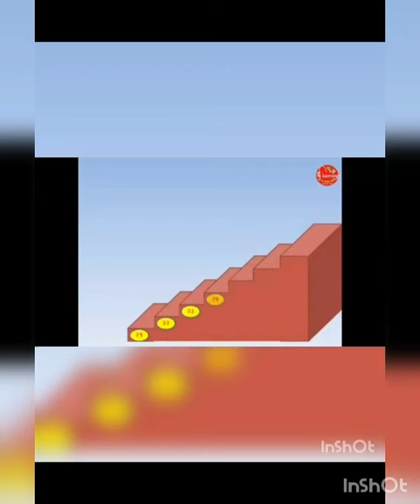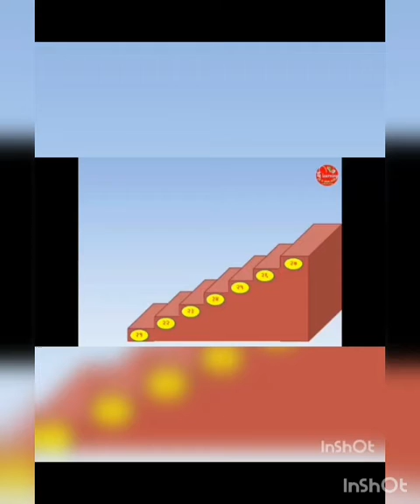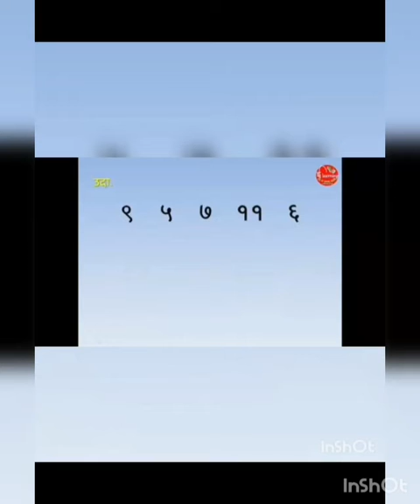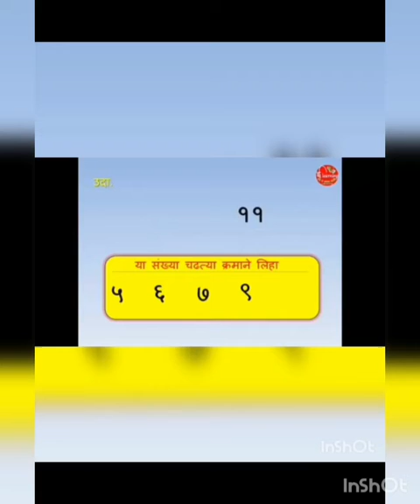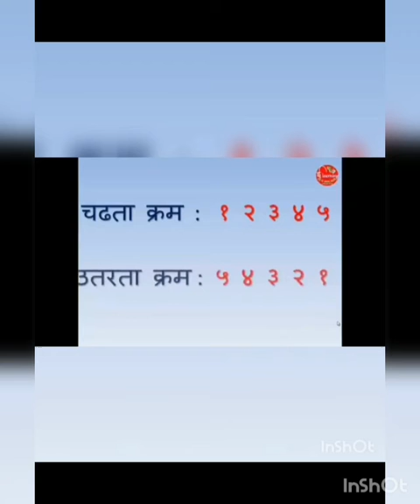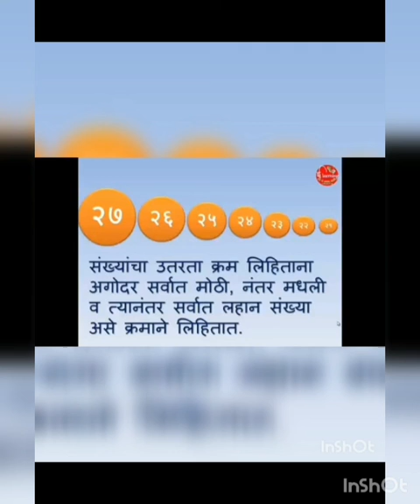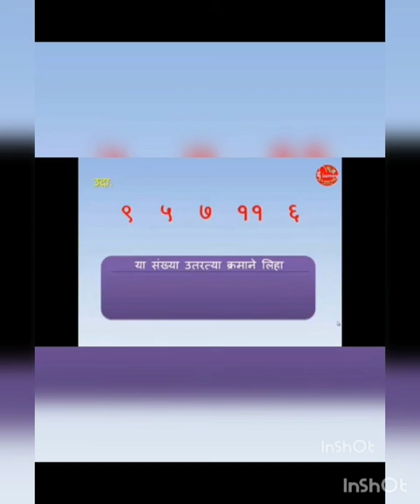विषय -गणित, चढता व उतरता क्रम.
Ujjwal prathamik shala.